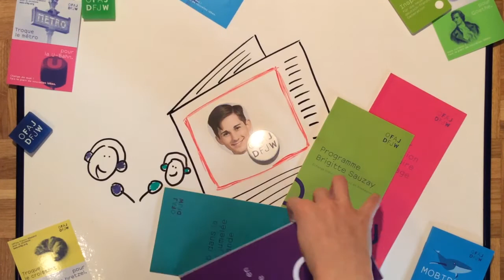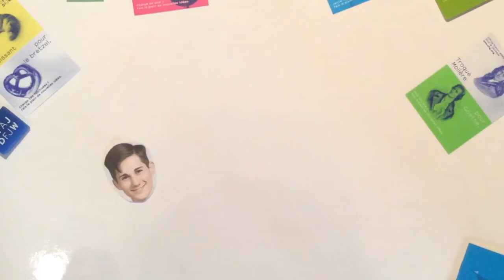Pätrick, DFJW-Juniorbotschafter für Schleswig-Holstein / Pätrick, Jeune Ambassadeur OFAJ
Vidéo réalisée par Eléonore, Jeune Ambassadrice OFAJ Communication
Voix : Hanna
Das Video wurde von Eléonore, DFJW-Juniorbotschafterin für Kommunikation, gemacht.
Ton: Hanna